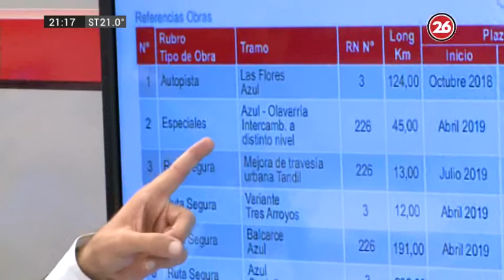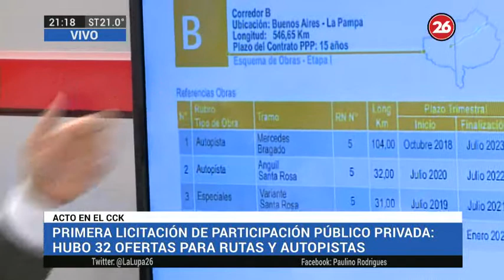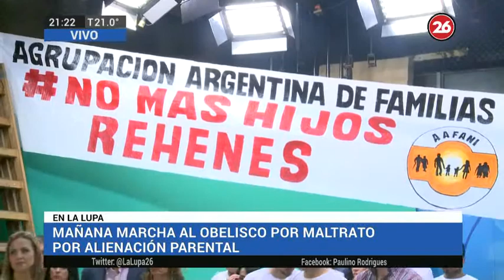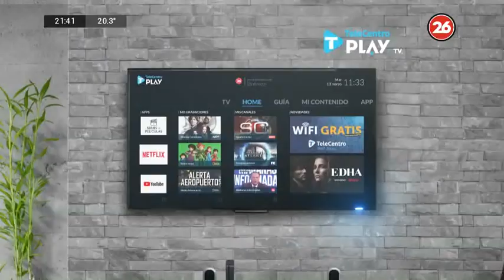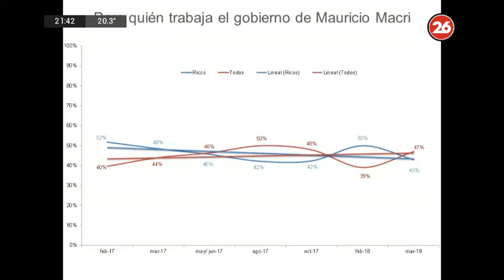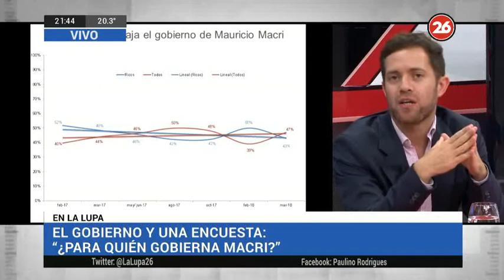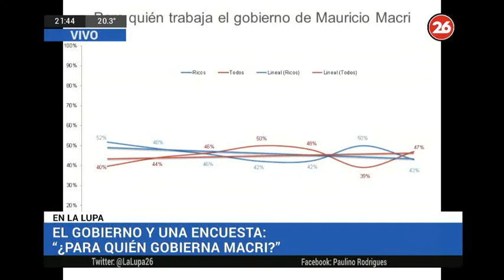Canal 26 -La Lupa con Paulino Rodrigues 24 de Abril